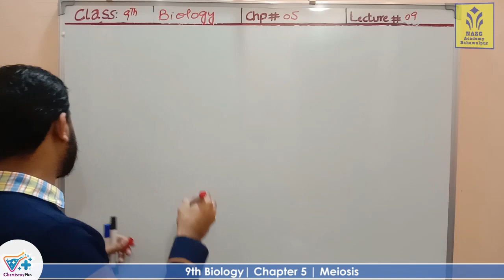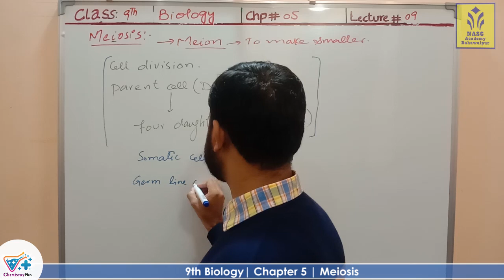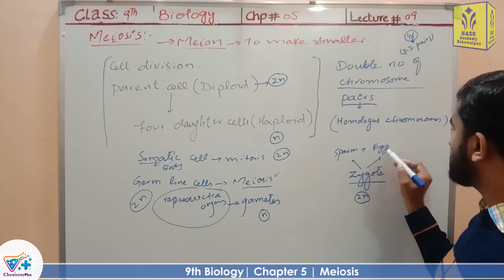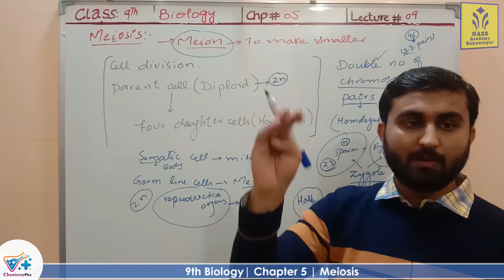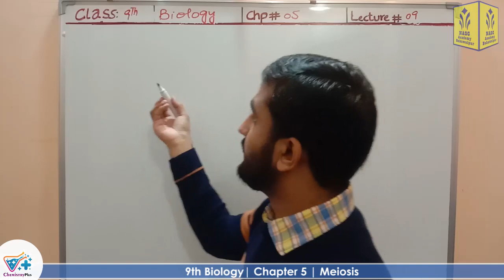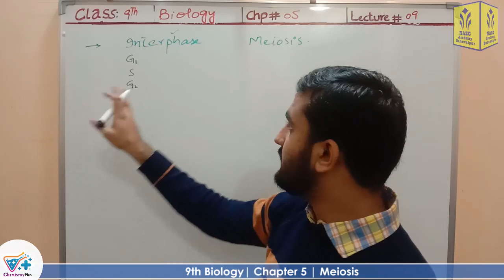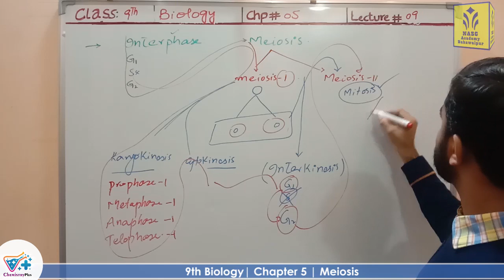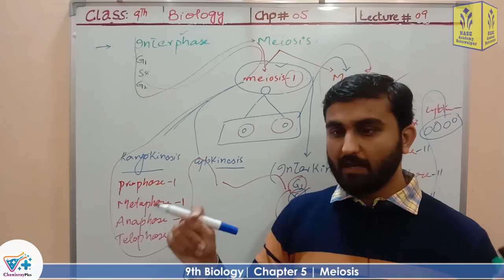Meiosis | Smart syllabus | Chapter 5 | 9th class Biology | ALP | Lec 8